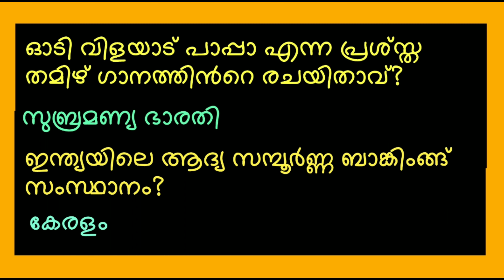General Knowledge Questions Malayalam 2023|PSC Coaching Class Malayalam|GK|Smitha PV|Quiz#psc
General Knowledge Questions Malayalam 2023|PSC Questions Malayalam 2023|GK|Smitha PV|Quiz#psc